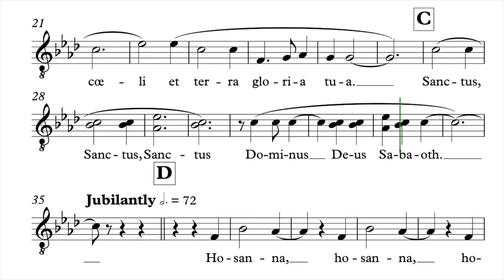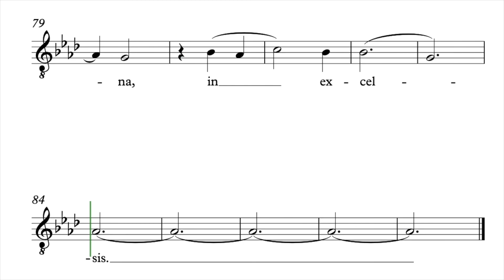Luboff, Norman | African Mass • Sanctus | Guide voix Ténors 2